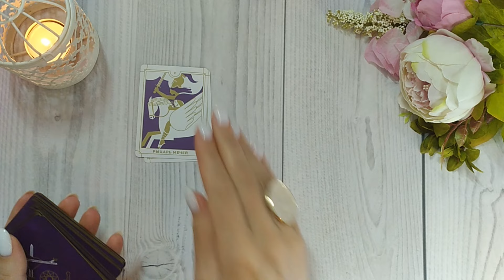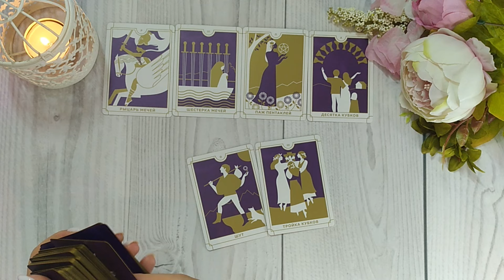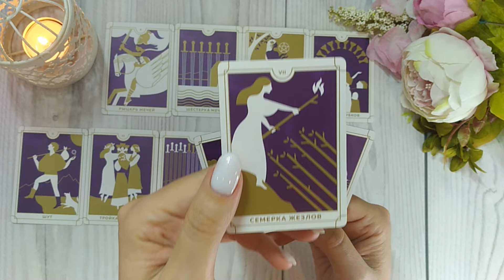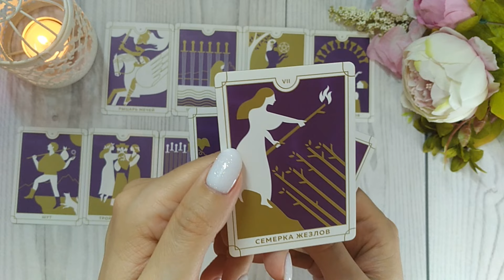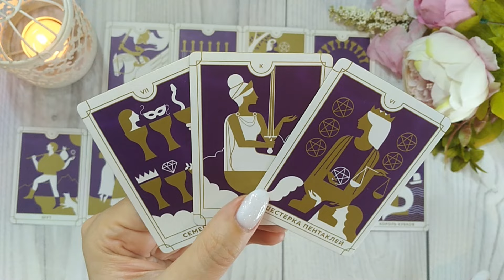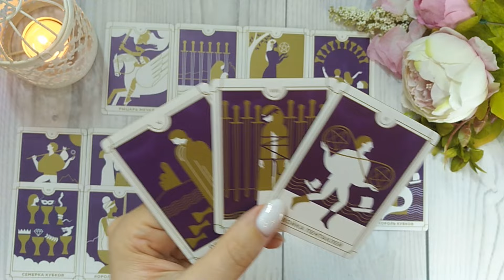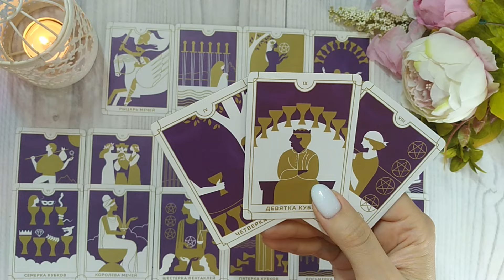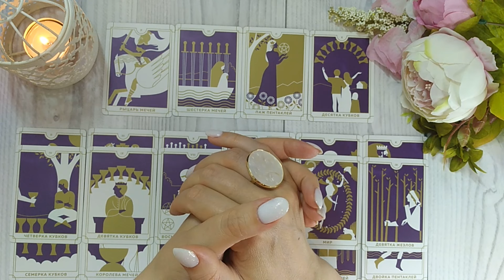😏😍 ЧТО ЖДЁТ ТЕБЯ В ЛЮБВИ? 🔮✨🎯 НАРРАТИВНЫЙ РАСКЛАД